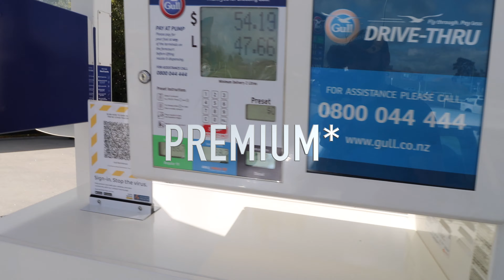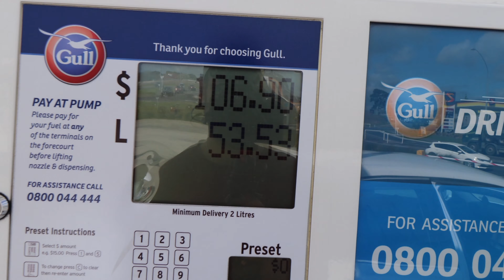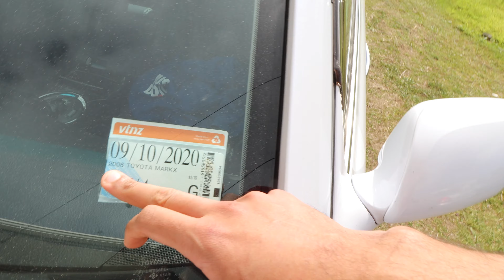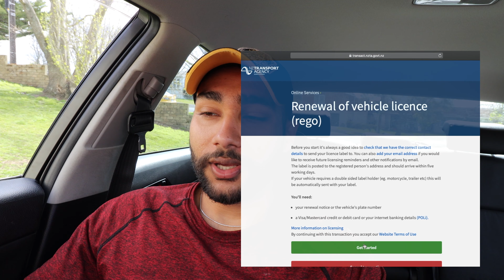Second hand cars and Car expenses in New Zealand | Car broke down| International student expenses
Vlogs are just for fun!!